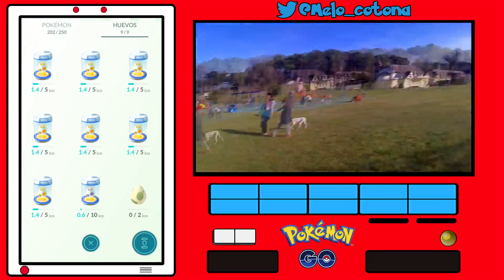Pokemon GO #34 | Capturas épicas ¡DITTO! 😁 | Gameplay en Español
¡Menudo día! Encuentro a los 3 starters Bulbasaur, Squirtle y Charmander, también capturo a Ditto y mucho más :) ¡Pokemon Go!

❣▼▼¡¡ABREME!!▼▼❣

❤ ♥ ღ ♥ ­ღ ♥ ❤

❤ ♥ ღ ♥ ­ღ ♥ ❤

♥ ღFAQღ♥

•¿Cual es tu Pack de Texturas de Minecraft y donde lo descargo?

•¿En que servidor juegas?
-Juego en Buhorado y me llamo “Melocotonax” y "Melo-cotona".
Si alguna “Melocotona”, “Melocotonaa” “Melo-cotona” os pide kamas, os aseguro que no soy yo, así que no piquéis. (sea del servidor que sea). Ni objetos para probar, ni nada de nada, yo jamás os voy a pedir nada, si alguien con un nombre como el mio lo hace ¡NO SOY YO! Cuidado por favor.

•¿Por qué ya no respondes mps?
-Es muy complicado responder a todo el mundo a tiempo, y normalmente repetís preguntas, por eso si queréis hacerme alguna pregunta dejadla en mi ask y os aseguro que os responderé (aunque dadme algo de tiempo :3)

❤ ♥ ღ ♥ ­ღ ♥ ❤